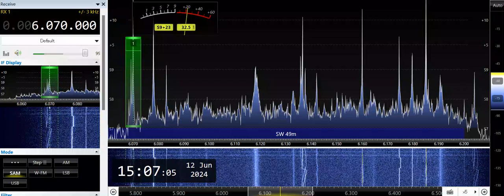CFRX-Toronto, ON (Canada) 6070kHz 6/12/24 06:57~UTC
Received in Atlanta, GA, U.S.A. by Airspy HF+ Discovery SDR Receiver with Youloop Passive Loop Antenna.